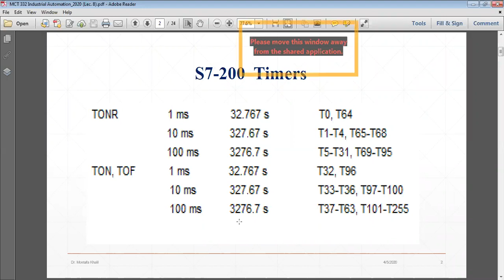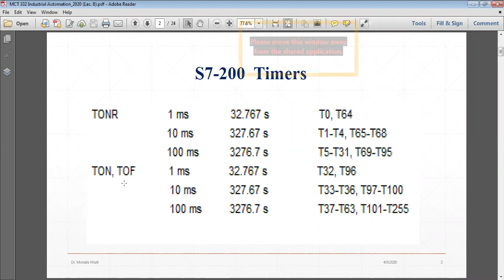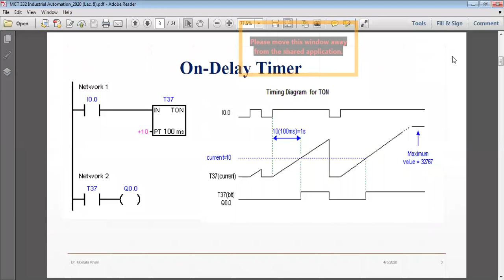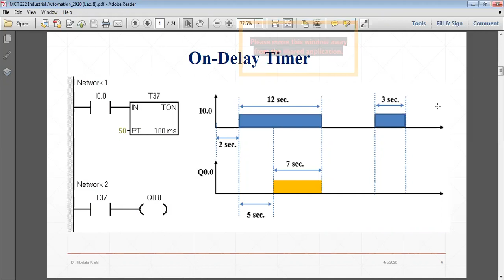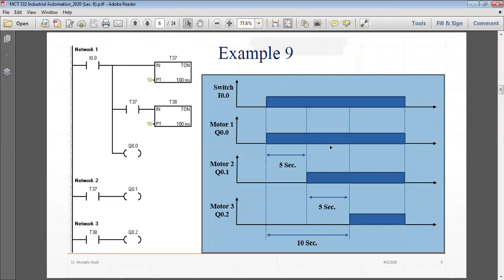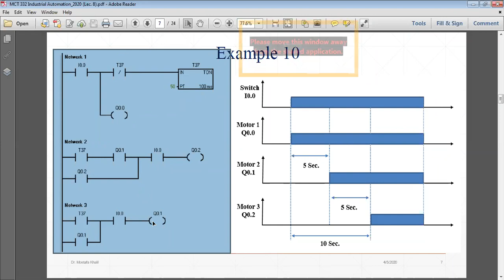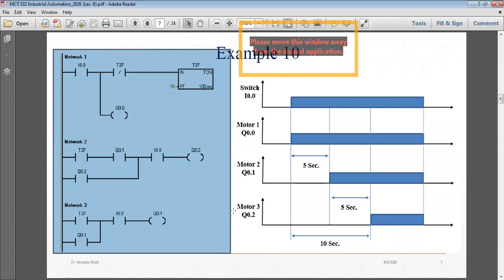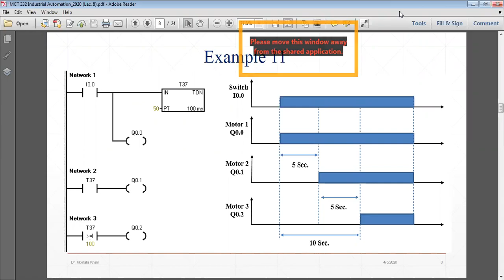PLC Lecture 2 Part 3(Dr/Mostafa Khalil)